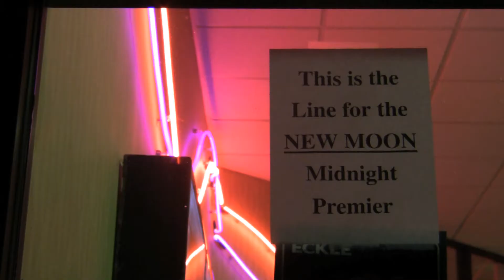K-State students attend the midnight premiere of "New Moon"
Shot and edited by Stephanie Carr.